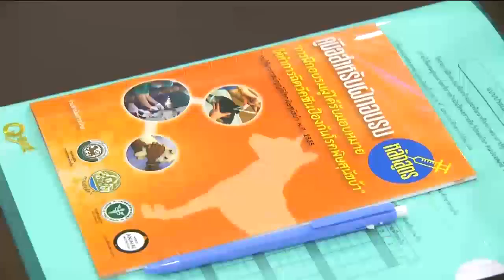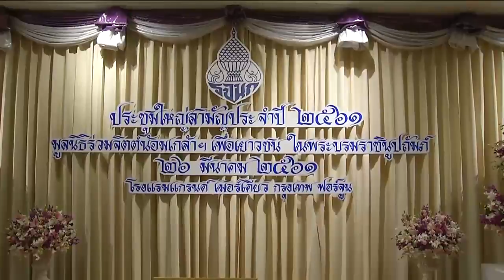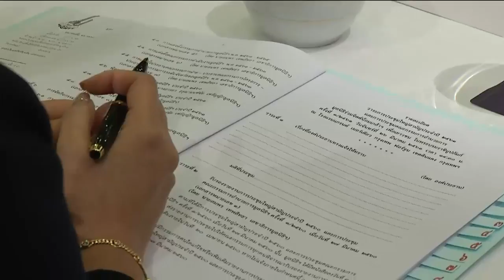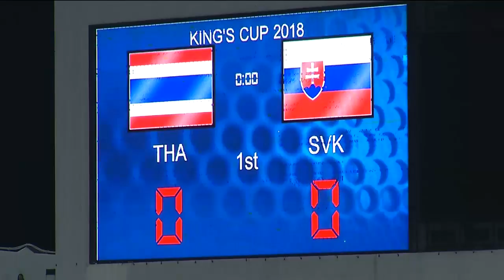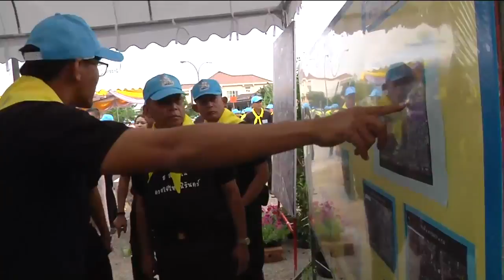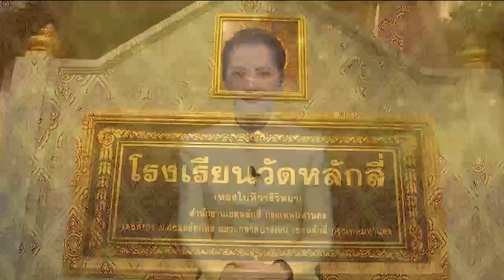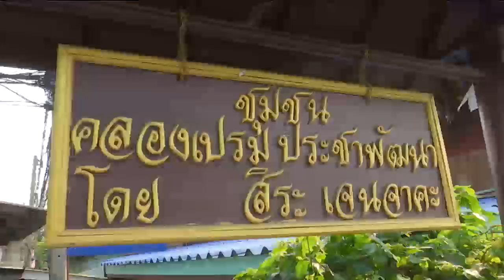ข่าวพระราชสำนัก 26 มี.ค. 61